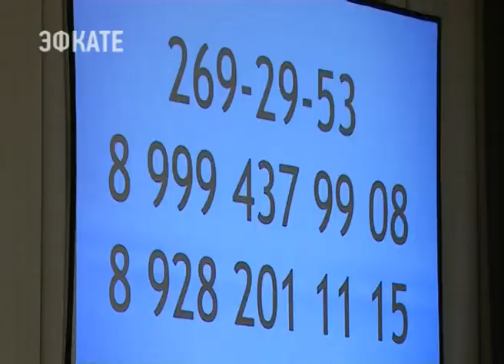На майские праздники в Сочи силовые структуры будут переведены на усиленный режим работы. Эфкате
Безопасность на курорте в период майских праздников должна быть стопроцентная. Об этом сегодня говорили на расширенном заседании антитеррористической комиссии.

С 30 апреля по 12 мая — это период, когда силовые структуры переведены на усиленный режим несения службы. Но одно дело работа полиции, другое — бдительность самих граждан. Всем присутствующим напомнили о телефоне доверия. Кроме 02, можно набрать ещё и 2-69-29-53 чтобы сообщить о подозрительных лицах. А их в городе появляется немало — тех, кто был бы не прочь нарушить спокойствие курорта.